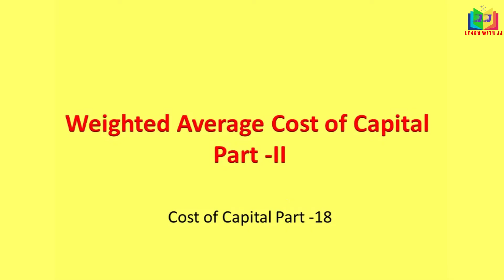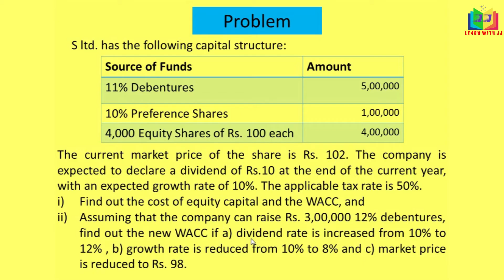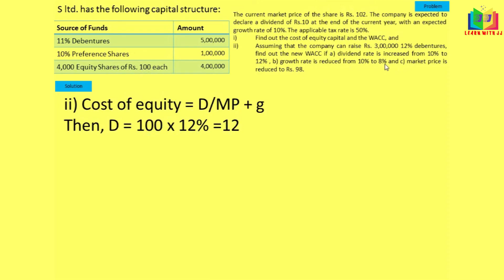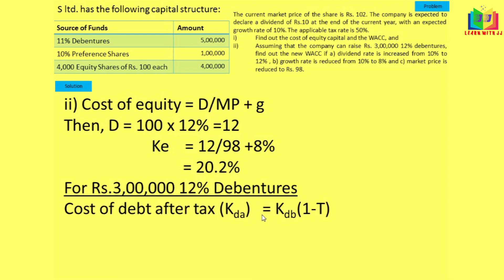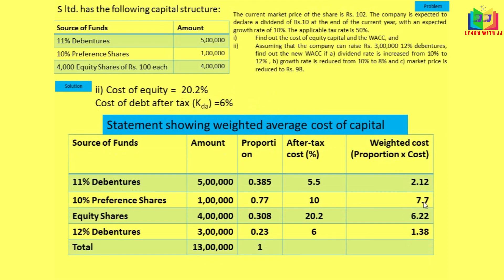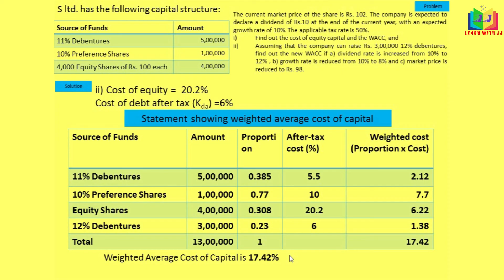Cost of Capital part 18 in Tamil || Weighted Average Cost of Capital in Tamil